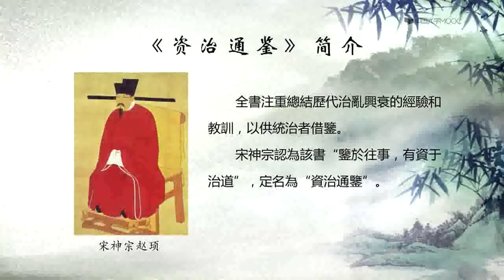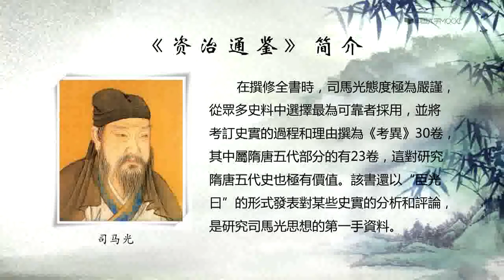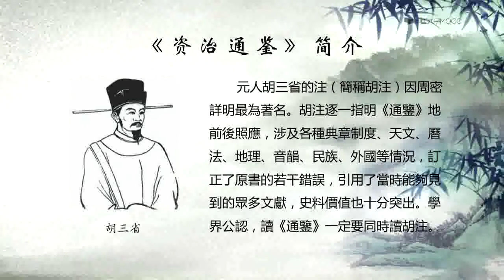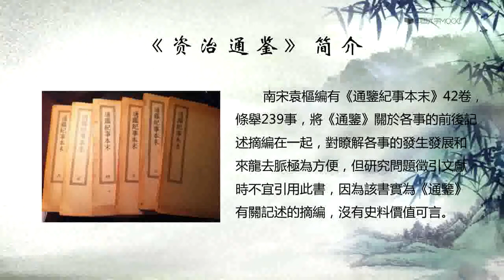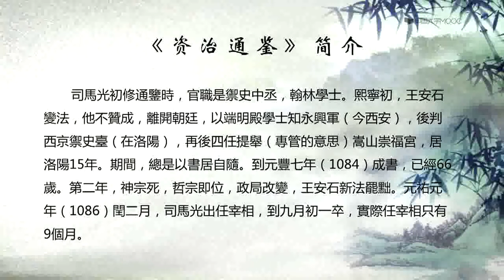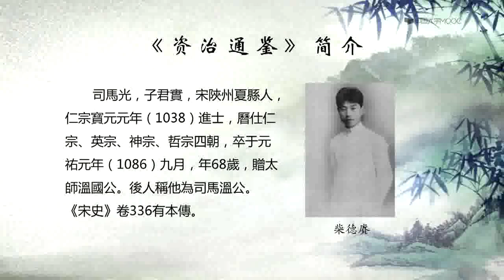五国伐秦谁吃了大亏？🔴讲透资治通鉴 | 第二季（008）